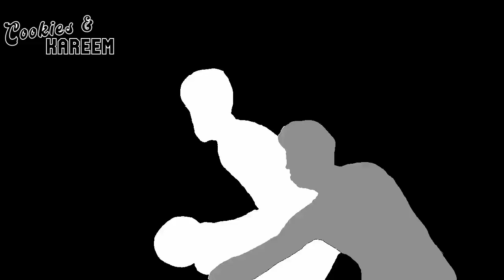Nikola Vucevic Highlights | Magic vs. Bulls | 28th Jan 2023